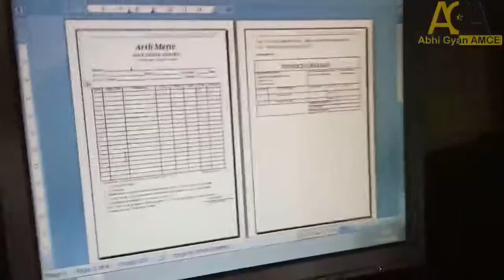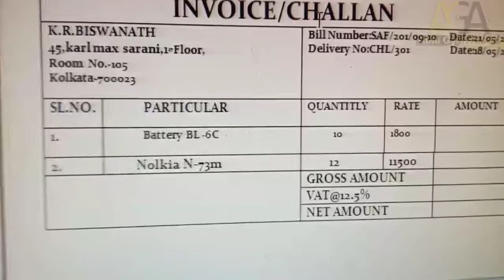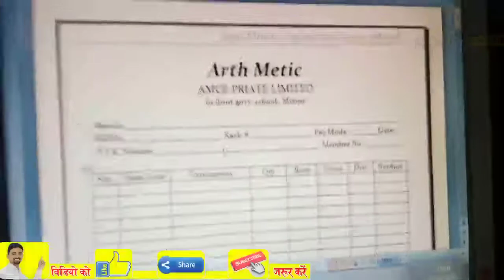Visiting Card Design | Index Table | Invoice Challan with CGST, IGST, SGST | ArthMetic Company Table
नमस्ते...

Visiting Card Design | Index Tables | Invoice Challan with GST, CGST, IGST, SGST | ArthMetic Pvt. Company Tables etc.
| सीखते रहिये और हमेशा मुस्कुराते रहिये जय हिंद🙏💕...

By Abhinandan Gour.
DCA, PGDCA, Ms office & DTP Tutorials in Hindi
MS Word Tutorials in Hindi
Ms Excel Tutorials in Hindi
Ms PowerPoint Tutorials in Hindi
Paint Tutorials
Note pad Tutorials
Word pad Tutorials
Cpct exam Tutorials in Hindi
Cpct exam papers Solve in Hindi

आप सभी का बहुत बहुत धन्यवाद. जय हिन्द
Follow me
1. YouTube  -  abhi gyan AMCE
2. Fb page  -  Arth Metic Computer Education
3. Instagram - gourabhinandan
4. Twitter - abhi gyan AMCE
नमस्ते मैं आपको अर्थ मेटिक कम्प्यूटर एजुकेशन संस्थान  !!पहल एक नए परिवर्तन की!! यूट्यूब Channel - abhi gyan AMCE पसंद करने के लिए आमंत्रित कर रहा हूं।

InvoiceChallanwithGST,CGST,IGST,SGST
सीखतेरहियेऔरहमेशामुस्कुरातेरहियेजय हिंद🙏💕...